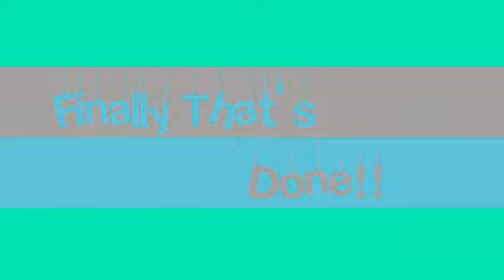Vlogging ( part 2 )